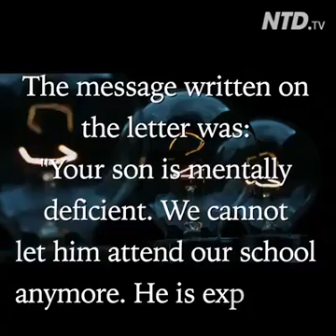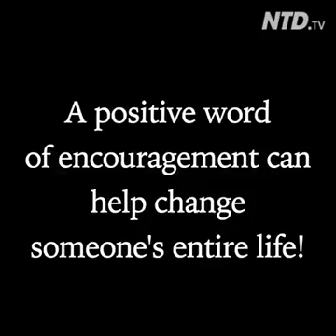Some motivational words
Sicom Academy